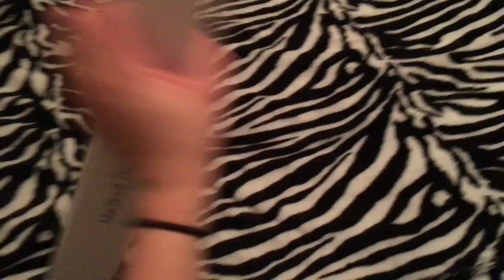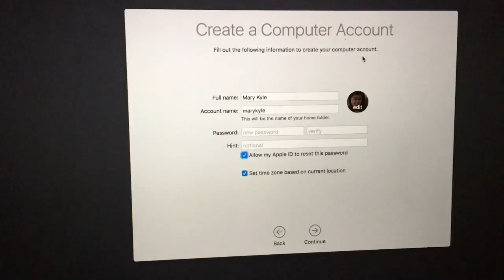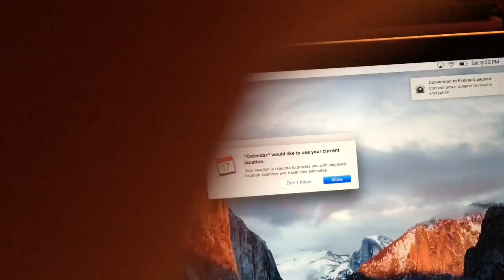Got a New Computer